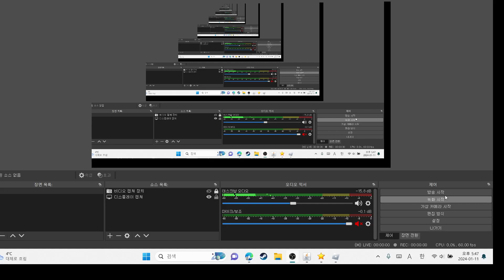🇰🇷 스키비디 토일렛 대전쟁! 타스맨 얻기!!! 2